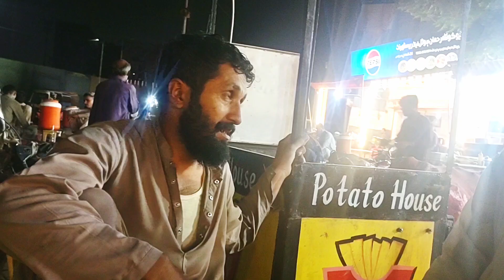Dost Ke Sar Mein Dard | Sar Dard Elaaj | Funny Vlog 🤣😜🤔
.funny vlog,
funny vlogs,
funny vlogs pakistani,